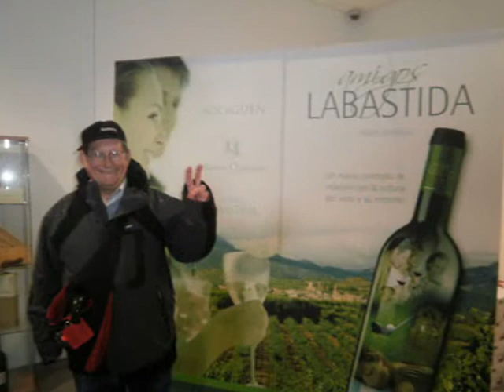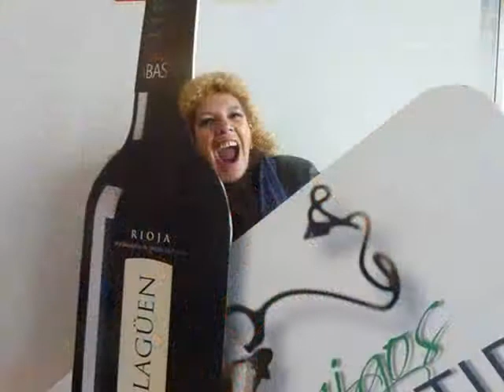Arabako Gorrak en la bodega Solagüen